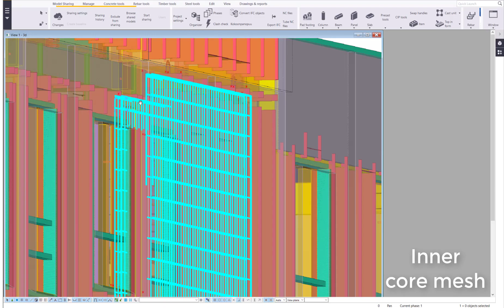SwecoVDC_AI_PrecastWallRecomendationSystem_Proto_v3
This is the version 3 of our prototype that uses AI to create design recomendation systems to help our designers create faster and better designs.